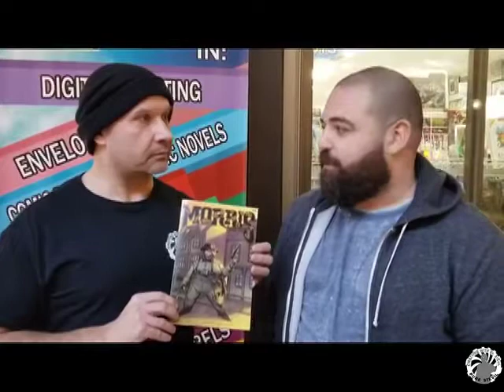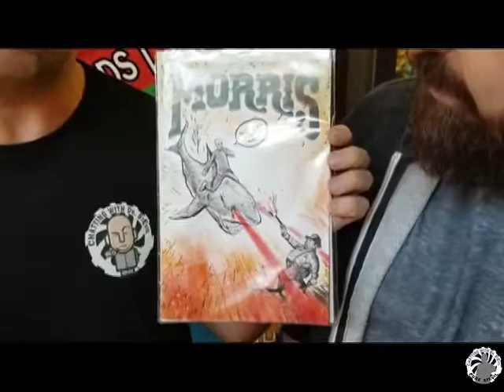Shane Heron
Dr Stevil chats with Artist, Shane Heron about his new book , Morris